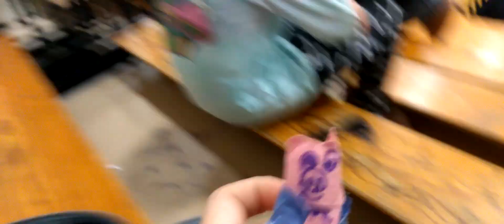let's go luna meets pocoyo and the looney tunes show sleek peek